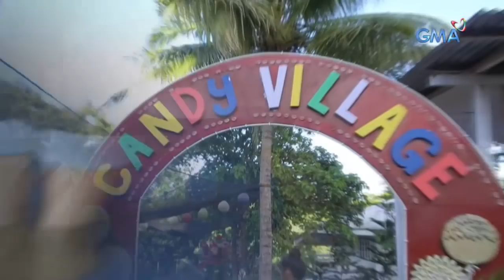Wish Ko Lang: Mag-inang nagkawalay ng 9 taon pinagtagpo muli ng 'Wish Ko Lang'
Description:
(Aired: December 21, 2019): Walang kaalam-alam si Hugo na ang kanyang sariling ina na pala ang naghahain ng pagkain niya! Maantig ang kanilang pagkikita sa video na ito!

Watch 'Wish Ko Lang' every Saturday at 4:10 PM on GMA Network, hosted by Vicky Morales.